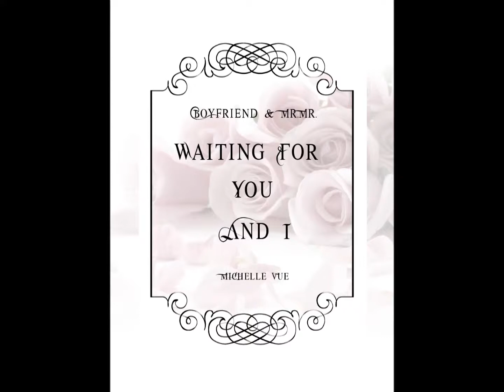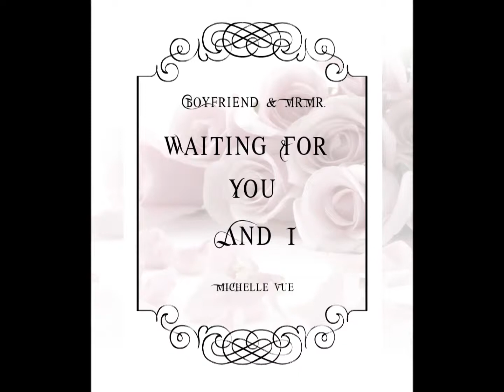[MASHUP] Waiting For You And I - MR.MR. & Boyfriend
Waiting For You - MRMR
You and I - Boyfriend

Credits:
Waiting For You Acapella -  oneric1
Mixing - Michelle Vue